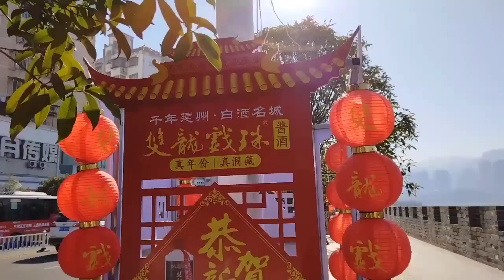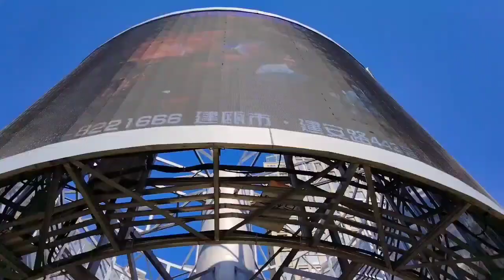Walking on Moat Avenue in Jian 'ou City, Fujian Province